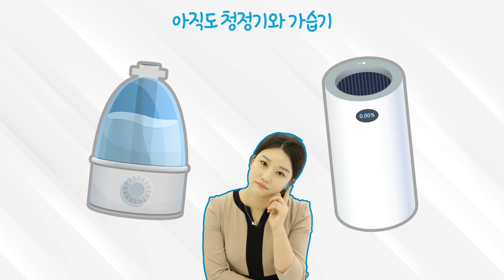날따라해봐요_청정+가습